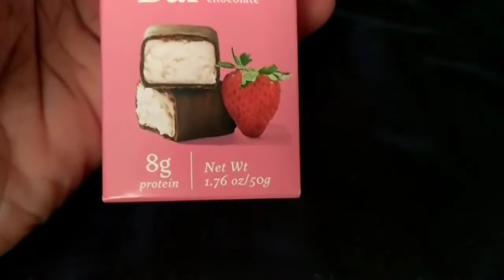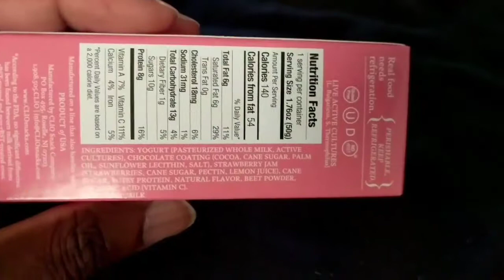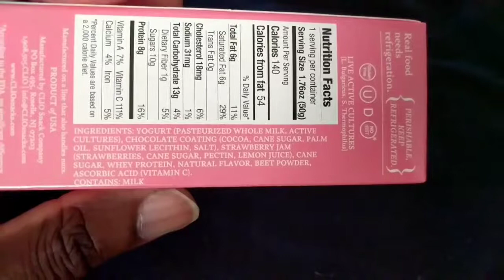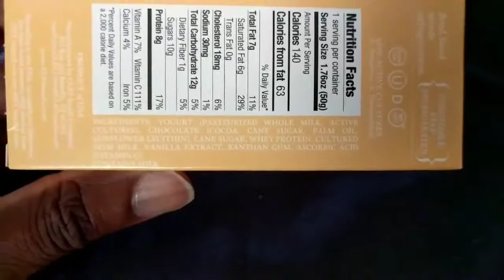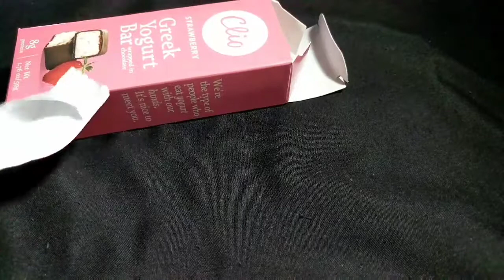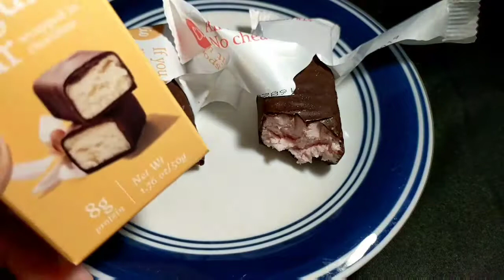Clio Vanilla and Strawberry Greek Yogurt Bar Review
Hello everyone if you like Greek yogurt and want to try it bar form try this. Your can pick this up at your local Walmart for $1.00 apiece. If you do try it leave your opinions in the comment section.